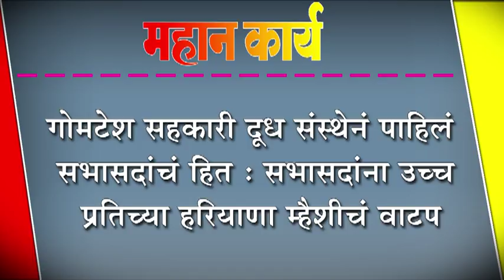गोमटेश सहकारी दूध संस्थेनं पाहिलं सभासदांचं हित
गोमटेश सहकारी दूध संस्थेनं पाहिलं सभासदांचं हित : सभासदांना उच्च प्रतिच्या हरियाणा म्हैशीचं वाटप